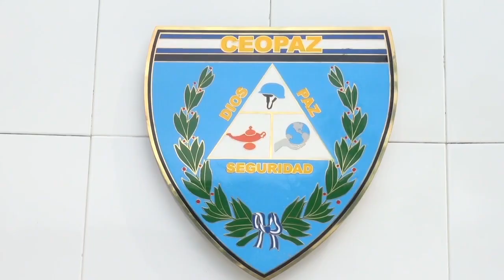27 feb 2019 FAES DESPIDE A XIV CONTINGENTE FINUL